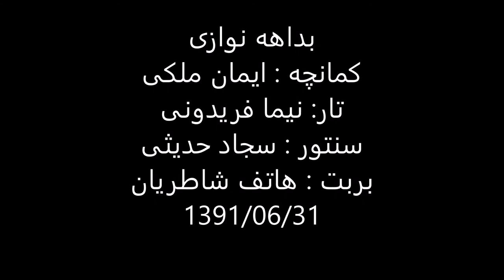بداهه نوازی تار نیما فریدونی سنتور سجادحدیثی کمانچه ایمان ملکلی عودهاتف شاطریان31شهریور1391